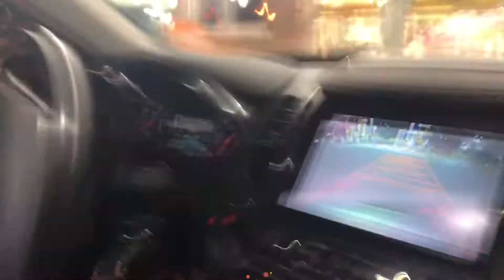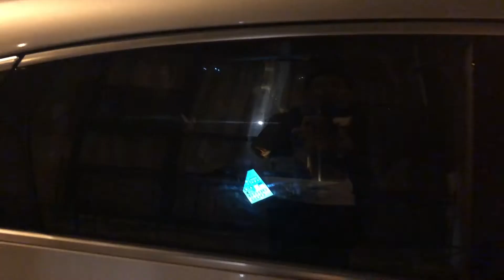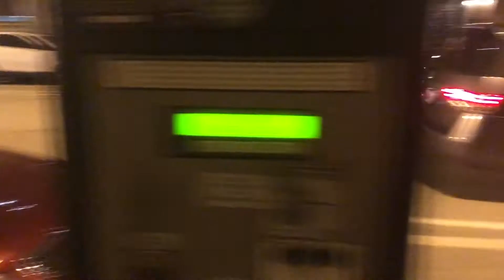HAPPY BIRTHDAY BIG REEF!!! Watch Reef Funny Drunk night Downtown Chicago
Want to Give a special  HAPPY BIRTHDAY! To My Cuzzo

Check Out Me Shane and Shareef night downtown Chicago and how Reef was straight Tripping all night "LightWeight"

My mans got drunk and barley Drunk anything 😂

FIRST EVER OFFICIAL VLOG!!

Also Add Me On Facebook:DjTheKid

Song Is By:Kendrick Lamar ADHD